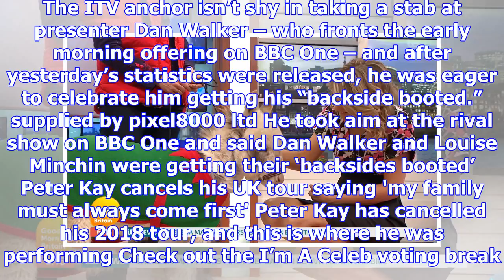Good morning britain's charlotte hawkins falls in love with the world's smallest donkey when the ti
Good morning britain's charlotte hawkins falls in love with the world's smallest donkey when the tiny animal arrives in the studio
CHARLOTTE Hawkins beamed with delight as the world’s smallest donkey arrived in the Good Morning Bri...